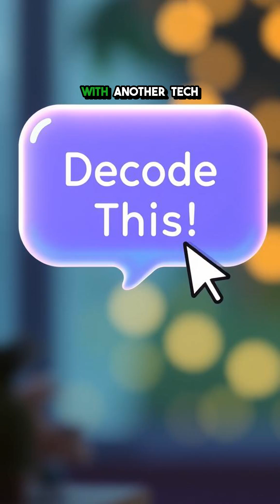Decoding the "Laser" Secret!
Ever wondered what "laser" really means? Unlock the science behind this common tech term!